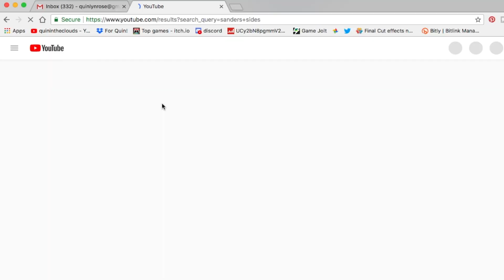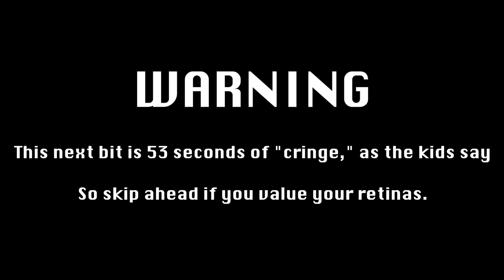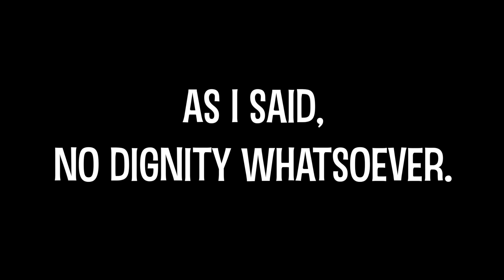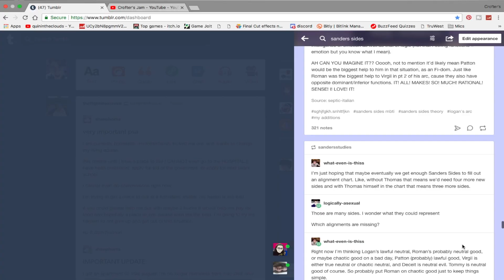The 5 stages of Hyperfixation, from your ADHD pal! // Just ADHD Things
We've all had obsessions, and they can get INTENSE. Hyperfixating is like that times a zillion. Even if you don't have ADHD (or autism with Special Interests) you can probably relate to this if you've been ridiculously immersed in a fandom. Lots of people with ADHD don't even know this is a thing, so here I am to share my experiences with it and spread some knowledge!

I'll be using my current hyperfixation (Sanders Sides) as an example throughout this video! All credit for the clips go to Thomas, Joan, and the team :D The rap battle is from this video
Have a beautiful day full of magic and joy!
~ Quinlyn